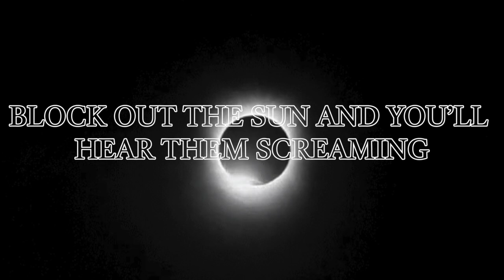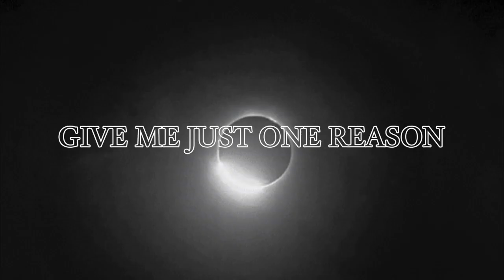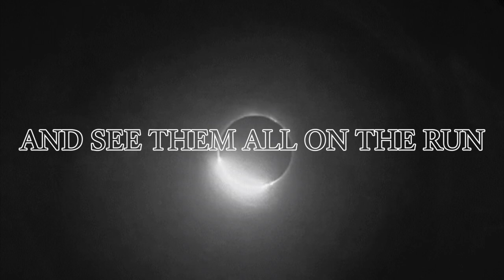New Million - LA CRUCIFIXION DU SOLEIL (Lyric Video)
‘LA CRUCIFIXION DU SOLEIL’ (Lyric Video)

Written by Alex Riga Tsolakis, Anastasia Piccioni,  Michael James Naish and Jack Campbell

Performed by New Million

Produced by Mike Trubetskov at EOL Studios

Mix/Master by Chris Lalic

Recorded in Melbourne, Australia by Mike Trubetskov at Bushido Studios and EOL Studios

Lyrics:
Block out the sun and and you’ll hear them screaming
Fall back and begging for what they used to know
This world is learning a whole new meaning
Straight from the static into the ice and snow

The static runs rampant
Lunar damage
Black skies with no more sun
The new world has just begun

Block out the sun
And see them all on the run
The end of light has come